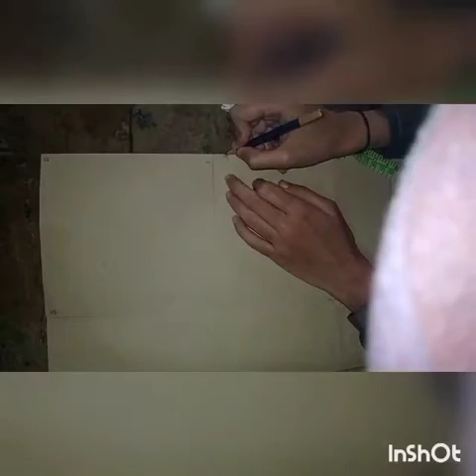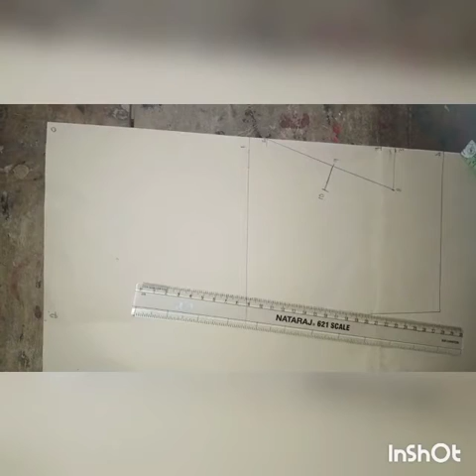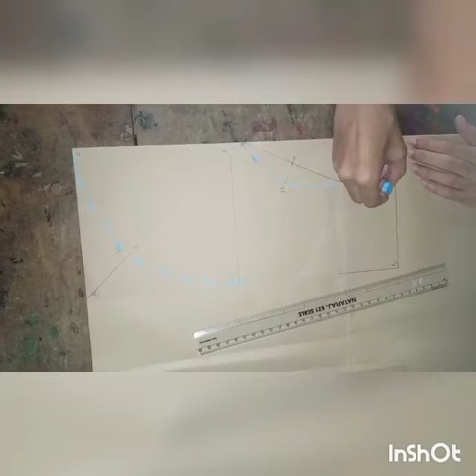ADFT 20FT14P U3 S8